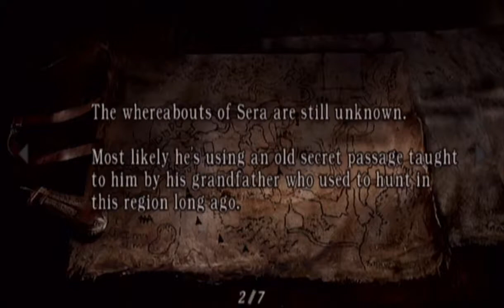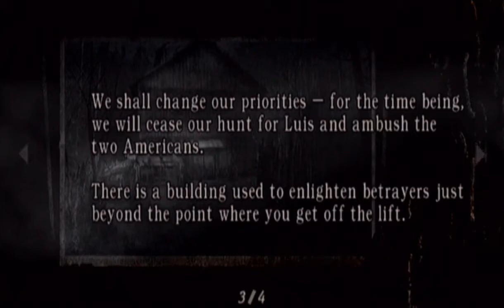Resident Evil 4: Wii Edition │ Part 5: Game Play │ Backlogged Games